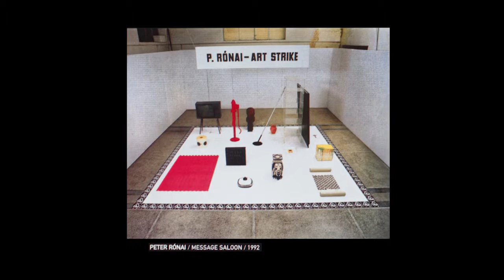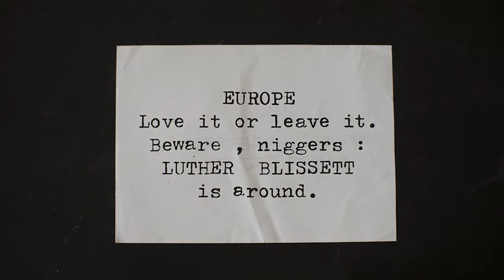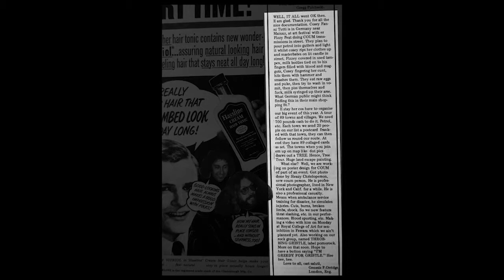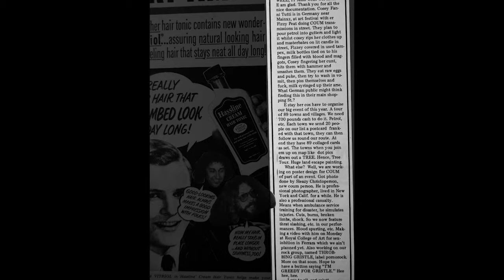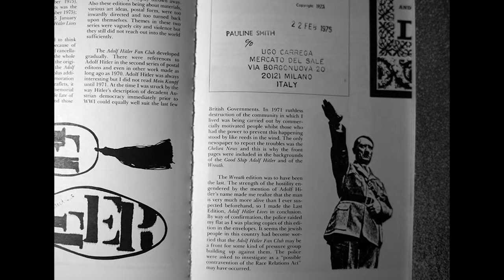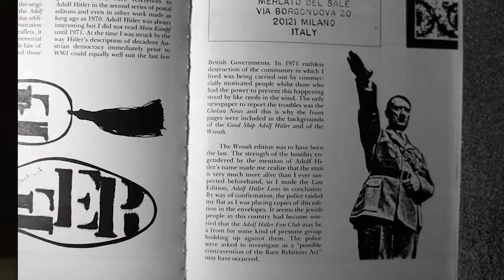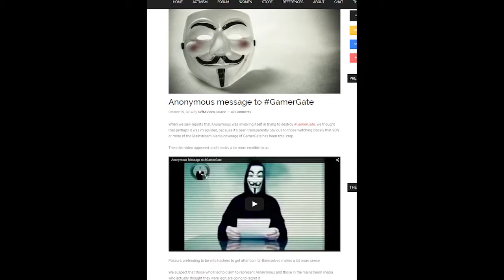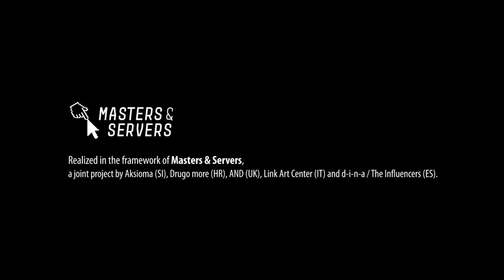Vittore Baroni and Florian Cramer: Social Networking Out of the Box | Part 2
A presentation/conversation between Vittore Baroni and Florian Cramer at the Centre for Urban Culture Kino Šiška
Moderated by Tatiana Bazzichelli.

The current meaning of openness, and the rhetoric of decentralisation, freedom and exchange in social media cannot be fully understood without tracing back the practice of networking in the underground artistic contexts over the past decades. This session proposes to analyse the roots of social networking based on both analogue and digital networked art, and connect them with the post-digital critical reflection. Social networking is seen as a practice of community creation, towards the imagination of common spaces of intervention – and identity identification – where symbols, myths and memes are shared. This panel describes the genesis and the creation of a number of grassroots artistic networks between the Eighties and the Nineties, across both Europe and the US, and question the practice of networking today. A common thread connects the network of mail art, Neoism, Luther Blissett and, more recently, in the post-digital era, the Anonymous entity. Such practices of disruption have been “social networks out of the box”, therefore generating viral practices, strategies of networking and “radical play”, both online and offline.